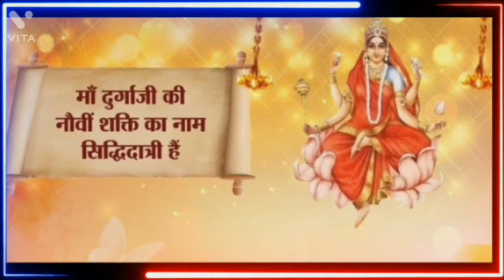Navratri 2022|Navratri Ke 9 Colour 2022|नवरात्रीचे नऊ रंग 2022|Navratri 9 colours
नवरात्रीचे नऊ रंग 2022
Navratri Nine Colours 2022  Navratri 2022
नवरात्री कलर्स
9 दिवस 9 रंग
नवरात्रीचे ९ दिवस कुलस्वामिनीला हाच नैवेद्य आणि माळी अर्पण करा आई नक्कीच प्रसन्न होऊन आशिर्वाद देईल
नवरात्रि के 9 दिन 9 रंग
नवरात्रि के 9 दिनों में कौन से 9 रंग के कपड़े पहने Navratri 9 days 9 colour
नवरात्री 2022
Navratri Saree Colours 2022  नवरात्रीचे नऊ रंग दाखवा
Navratri nine colours 2022
Navratri 9 colours 2022
Navratri colour Marathi
Navratri 9 Colours 2022 New
Navratri 9 Colours 2022 Coming Soon
Navratri Colours 2022
Navratri Ke 9 Rang
नवरात्रीचे नऊ कलर
नवरात्रि मैं किस दिन कौन सा रंग पहने
Navratri Colours 2022
Navratri Saree Colours 2022
Navratri Saree Colours
Navratri Colours 2022
Navratri 2022
Navratri Saree Colours
shardiya navratri 2022
2022 navrati Colour
Navratri Ke Nau colour
Navratri Ke Nav Rang
Navratri Rang 2022
2022 ke Navratri Ke Colour
Navratri colours date wise
Navratri ke rang
Navratri colours list 2022
नवरात्री के रंग
Navratri 2022 Colors
Navratri Colors 2022
Navratri Ke Nau
Informational Video About Navratri
Navratri g k Information
नवरात्रि नऊ देवींची नावे
नऊ रंग तारीखे प्रमाणे
नवरात्र में किस दिन कौन से रंग के कपड़े पहने
Navrati Ke Nau Din Ke Nau Color
Navratri 2022
Navratri Date Wise 2022
Navratri Deviyonke nam
Navratri Colours 2022
nvaratri  Date Wise 2022
Nvaratri Deviyonke nam
Nvaratri Colours 2022
नवरात्रि देवींची रुपे
Navratri Colours
Navratri Ke Nau Rang
Navratri Ke Nau Colours
Navratri Colours List
navratriche Navrang 2022
navratriche 9 Colours
नवरात्री रंग 2022
नवरात्र रंग
नवरात्र रंग 2022
नवरात्री चे रंग
Navratri Saree Colours
नवरात्रीचे नऊ रंग
नवरात्रीचे नऊ रंगांचे महत्व
Navratri 9 Saree Colours
2022 navratri Saree Colours
Navratriche Navrang 2022
9 colours
Navratri Devichi Puja
नवरात्रीचे नऊ कलर कोणते आहेत
Significance Of Navratri 9 Colours
नवरात्रीमध्ये कोणत्या दिवशी कोणत्या देवीची पूजा करावी
Navratri Devi Saree Colours

Namaskar Dosto,
Swagat Hai Apka Mere YouTube Channel Par Jiska Naam Hai, MANISHA VLOGS DILSE😊😊

Apko Ye Video Pasand Aye Toh Ise Jarur Like Kare, Is Video Ko Bahot Share Kare.

For Visiting My Channel, MANISHA VLOGS DILSE😊😊

ALL INFORMATION GIVING ON MY "MANISHA VLOGS DILSE" YOUTUBE CHANNEL IS FOR INFORMATIONAL AND EDUCATIONAL PURPOSE ONLY.

KNOWLEDGEABLE CONTENT, RECIPES, TRICKS, SHARING ON MY CHANNEL IS FOR ONLY INFORMATIONAL AND EDUCATIONAL PURPOSE.

RECIPES SHARED ON MY YOUTUBE CHANNEL ARE NOT INTENDED AS A MEDICAL ADVICE, DIAGNOSIS, OR AS A PRESCRIPTION.

IF YOU HAVE ANY MEDICAL CONDITIONS, THEN PLEASE CONSULT YOUR DOCTOR BEFORE TRY MY RECIPES AND ANY NEW DIET.

ME AND MY CHANNEL, "MANISHA VLOGS DILSE" IS NOT RESPONSIBLE FOR ANYTHING..

Friends, If You Like My Videos Then,